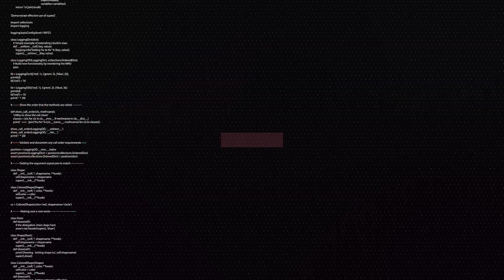【國動】漢堡王年度最佳代言人！火烤就是美味~全場輸出最高！又凱瑞了胞弟一場~太神拉Fire Man！︱金剛直播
手遊 / 電腦遊戲工商 / YouTube影片 / 合作 / FB.IG社群貼文 /

滑鼠: Corsair IRONCLAW RGB
耳機: Corsair VOID PRO RGB
鍵盤: Corsair K70 RGB MK.2 SE
椅子: Corsair T2 Road Warrior
綠幕: Elgato
擷取卡: Elgato
實況控制器: Elgato